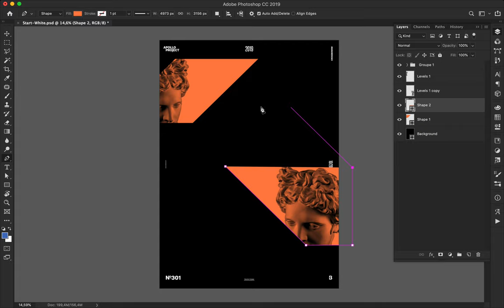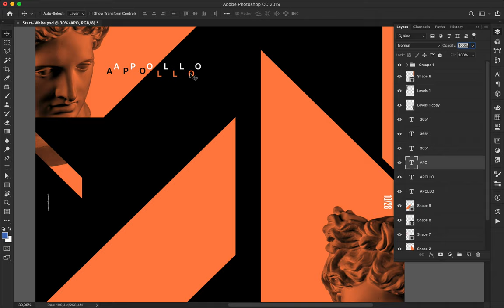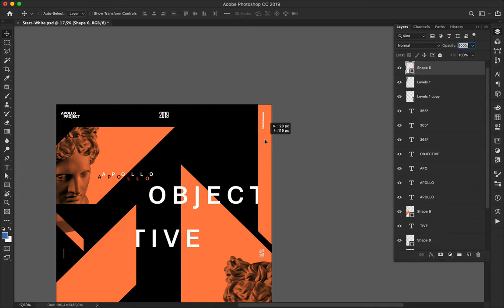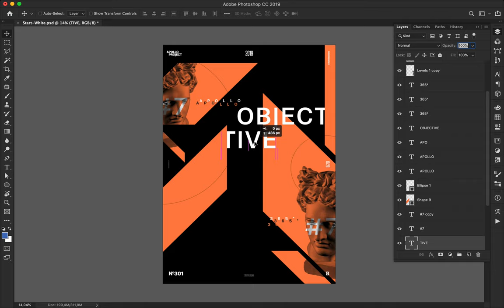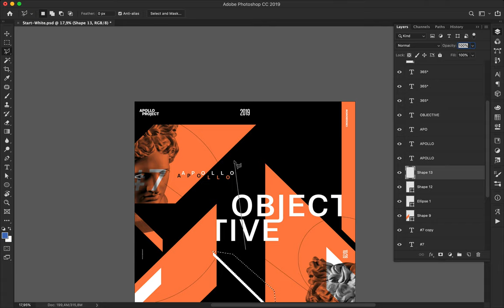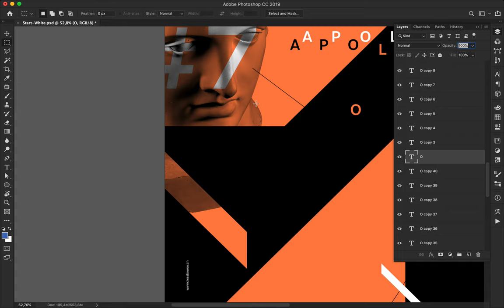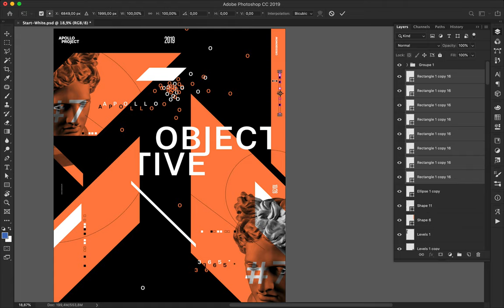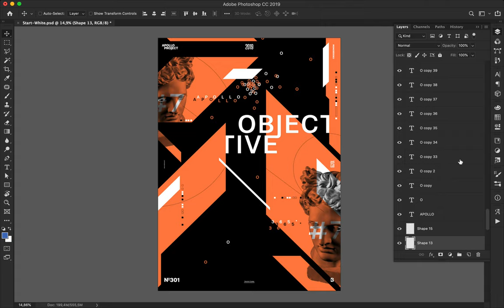Speed Art Poster Tutorial #301 Objective #8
Oblique geometric forms with sharp angles, typography, and images are the elements I used to create Poster #301.